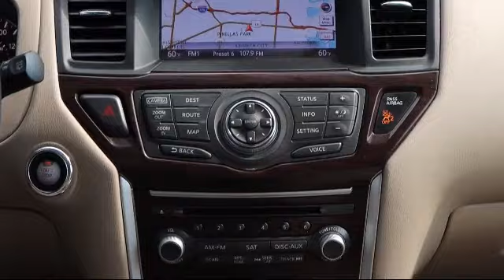2016 Nissan PATHFINDER Platinum St. Petersburg Tampa Clearwater Bradenton Palm Harbor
2016 Nissan PATHFINDER Platinum Stock Number: S624451 Vin:5N1AR2MN8GC606081.